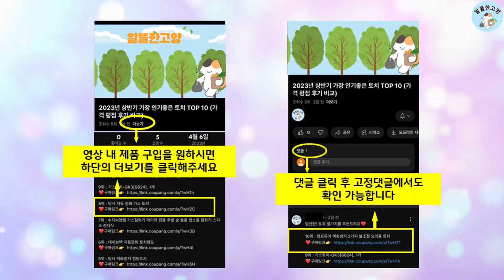2024년 상반기 판매순위 43인치TV BEST 10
알뜰한 고양에서 2024년 상반기 인기 43인치TV TOP 10을 소개해드립니다.

7위 : 무빙큐빅스 스마트 삼탠바이미 SET 이동식 tv 거치대 스탠바이

5위 : 삼성전자 43인치 (109CM) 23년형 크리스탈 UHD 스마트

4위 : 위드라이프 43인치 FHD TV 대기업정품패널 고화질티비

3위 : 큐빅스 LED 중소기업 TV 모음전 86인치 75인치 65인치

1위 : 무빙큐빅스 스마트 삼탠바이미 SET 이동식 tv 거치대 스탠바이

 감사합니다